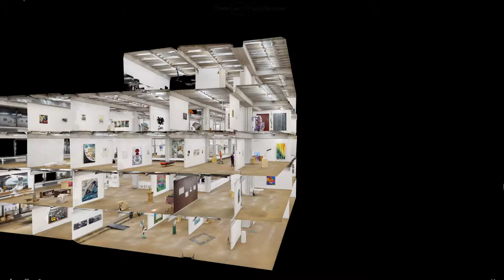Independent Brussels 2018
3D Preview